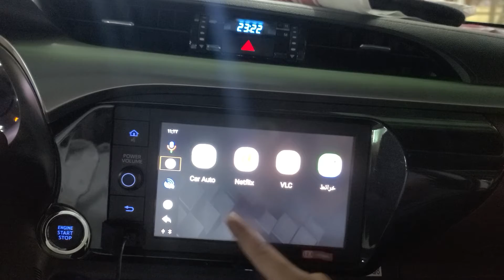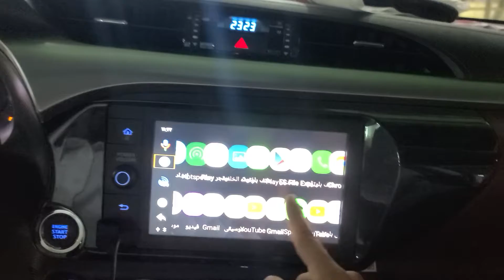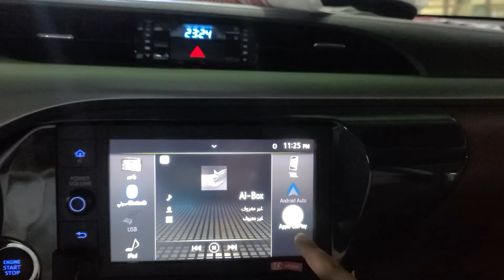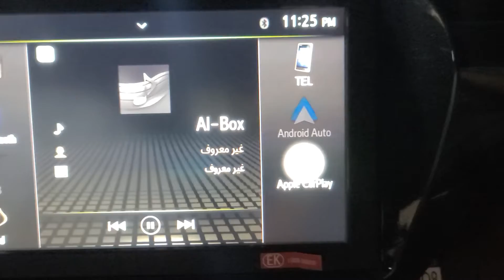تحويل شاشة الهايلوكس2021وكذالك الفورشنر الى اندرويد قطعةALL BOXوتشغيل يوتيوب وخرائط عليها0577993772